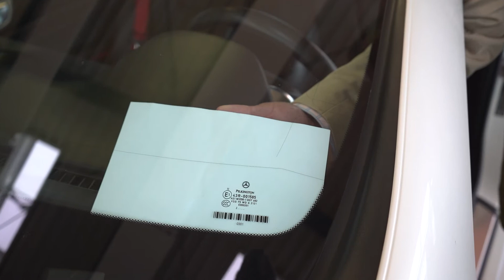Mercedes Benz SLK R172 | Kaufberatung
Diese Kaufberatung zum Mercedes Benz SLK R172 wird euch heute zeigen warum so ein SLK ein tolles ganzjahres Fahrzeug ist.
Welche Ausstattungen gibt es Außen wie Innen?
Worauf ist zu achten bei einem Kauf - was sollte man unbedingt vermeiden?
Die Antwort auf diese Fragen findet ihr in diesem Video!

Folgende Kapitel gibt es in diesem Video:
00:00 Einleitung
02:47 Motorisierungen
04:48 Ausstattung Außen
18:08 Ausstattung Innen
25:12 Worauf achtet ein Profi beim Kauf
43:57 Zusammenfassung

Falls ihr euch anschauen wollt, was alles in unserem Fahrzeugbestand ist, klickt einmal